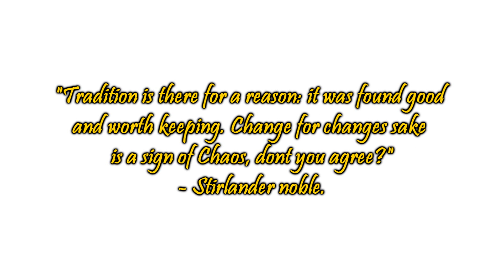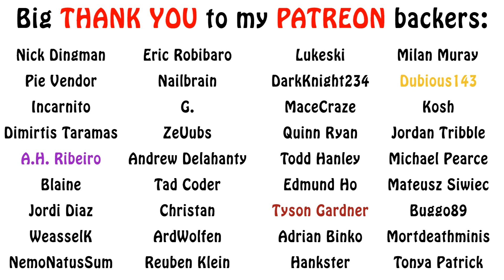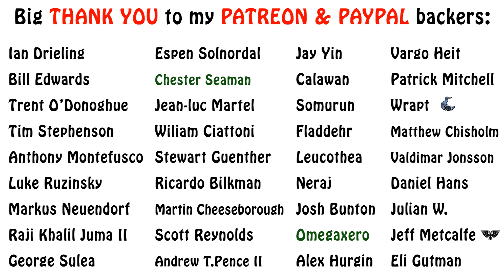Warhammer Fantasy Lore - Stirland, Empire Provinces Lore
In this Empire Provinces video, we go over one of the poorer regions of the Empire due to their unfortunate proximity to Sylvania. It's Stirland. Enjoy!!!